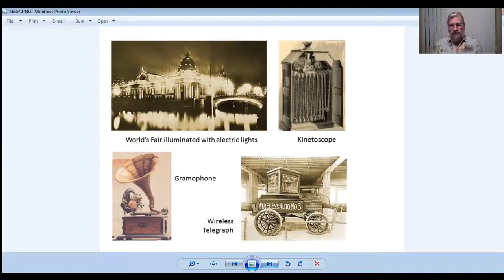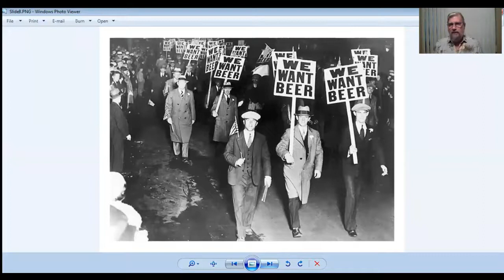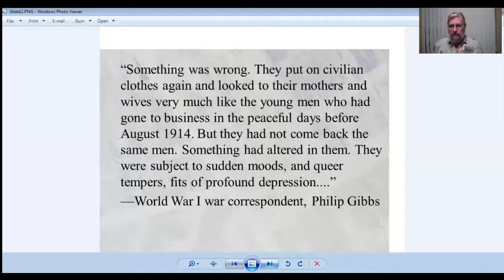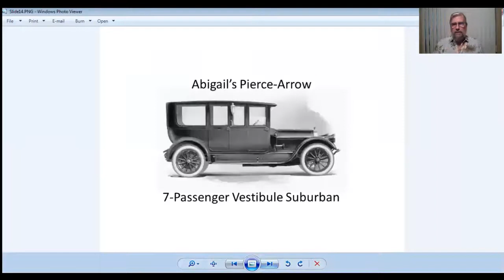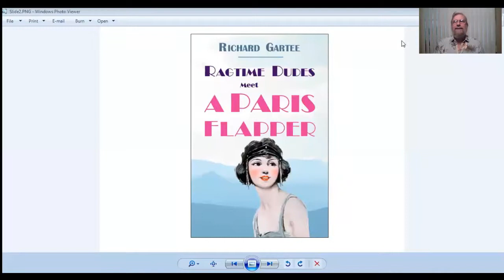Ragtime Dudes Meet a Paris Flapper author reading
Author Richard Gartee reads excerpts from his award winning novel, Ragtime Dudes Meet a Paris Flapper, and shares how it came about and provide a little background on the story.